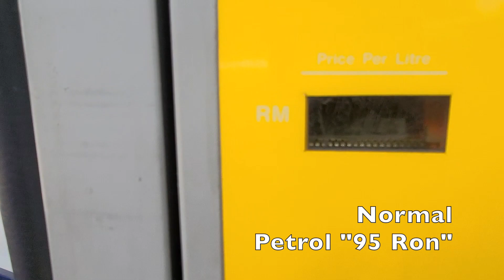Petrol விலை in Malaysia 2023